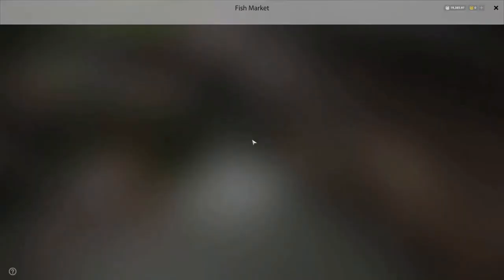Kaluga + BIG Chinooks + $1250+ in 3 hrs + Spots | Stream Highlight | Russian Fishing 4